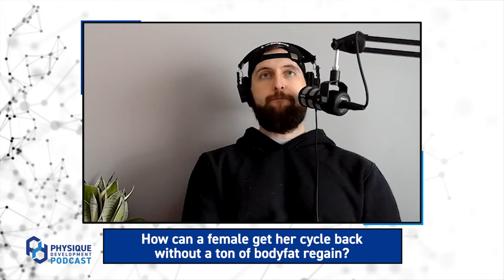Rapid Q&A #1 - Body Recomp, Offseasons, Cardio, & More | PD Podcast Ep. 7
Today’s episode is our newly structured Rapid Q&A. This is where we take your questions and quickly answer them with the “need to know” on the topic based on our education and experience working with clients.

We will answer 15 total questions on topics such as body recomposition, guidance on offseason length and recommended cardio, scale weight and adjusting macros, working out when sore, and much more!

As always, it is our goal not only to supply you, the listener, with valuable insights on the topics or questions but also to plant some seeds for further research and thought.

[00:48] Q1 - Where do you like to see cardio in the offseason if sedentary and don't want to count steps?
[04:24] Q2 - Is it ever necessary to wear a belt for support during lifts?
[07:24] Q3 - How does PD taper steps/cardio along with calories in a reverse diet?
[10:58] Q4 - Is body recomp at maintenance macros/calories possible when BMI is already normal?
[13:56] Q5 - How long to reverse/maintain before cutting again?
[17:58] Q6 - How to make the most out of a long improvement season?
[21:49] Q7 - How do you stay present and positive in the moment?
[28:08] Q8 - Can a heavy leg day make the scale go up in the morning?
[30:51] Q9 - How patient should I be with scale weight before adjusting macros?
[33:36] Q10 - High hunger during a reverse - stick to the plan or honor your hunger?
[36:53] Q11 - Mental whirlwinds after shows - does it get easier the more you go through it, or is it crap every time?
[44:32] Q12 - Recommendations for someone who doesn't want to give up distance running but wants to build muscle
[49:27] Q13 - How do I know when I should or shouldn't workout when sore?
[52:38] Q14 - I know I need rest days but they kill my mentality
[57:58] Q15 - How can a female get her cycle back without a ton of bodyfat regain?

Interested in competition prep?

To follow the team on Instagram:
Coach Alex - @alexbush__
Coach Austin - @austincurrent_
Coach Sue - @suegainz